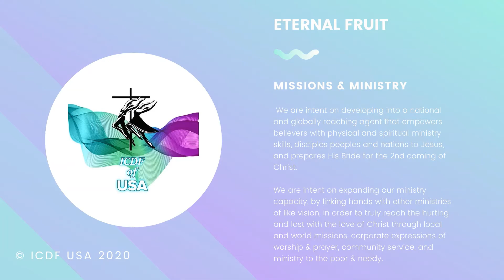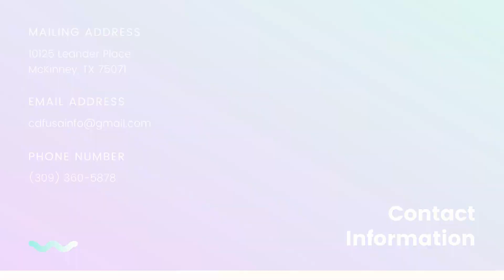ICDF of USA Vision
International Christian Dance Fellowship USA
Vision video